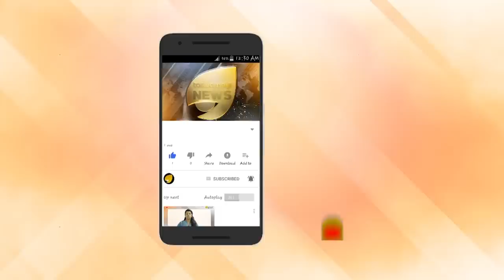പിണറായിയുടെ ഖജനാവ് വെട്ടിപ്പ്. വോട്ടെടുപ്പ് അട്ടിമറി. പാർട്ടി ലെവിക്കായി ചതി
പിണറായിയുടെ ഖജനാവ് വെട്ടിപ്പ്. വോട്ടെടുപ്പ് അട്ടിമറി. പാർട്ടി ലെവിക്കായി ചതി. എംപിമാരെ നോക്കുകുത്തിയാക്കാൻ കള്ളക്കളി. ജനാധിപത്യ അട്ടിമറിക്കെതിരെ ജനരോഷം